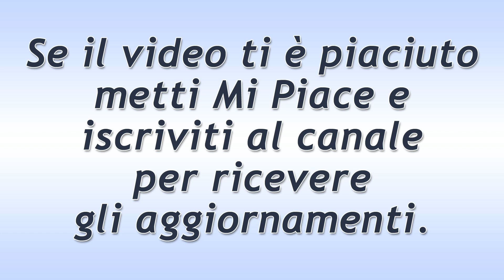Un Posto al Sole Puntata del 13 Agosto 2020: Nunzia Messa Di Fronte Ai Sentimenti!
Un Posto al Sole puntata di oggi giovedì 13 Agosto 2020.
Clara è in procinto di tornare da Alberto. Ma… qualcosa potrebbe sempre accadere. Nunzia, intanto, si ritrova a dover fare i conti con i suoi sentimenti.